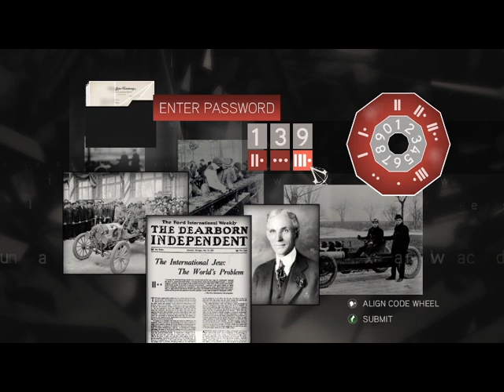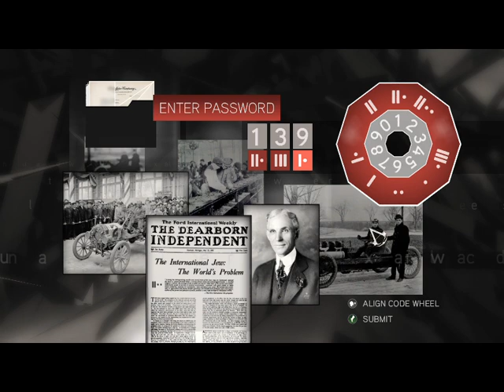FORLI PARTE 1 Assassin's Creed 2 100% végigjátszás #15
Forli felfedezése 1. rész